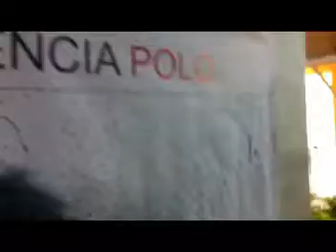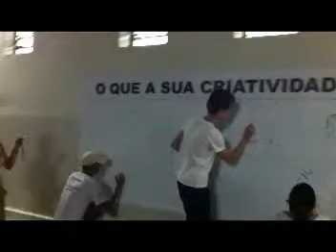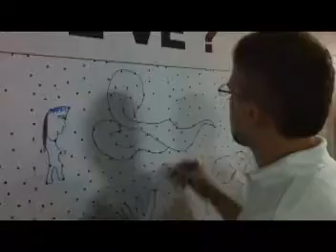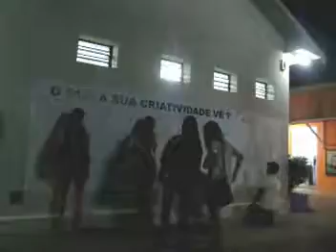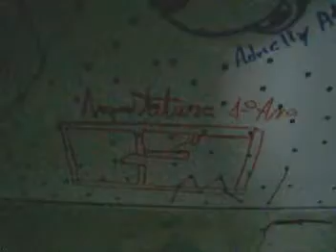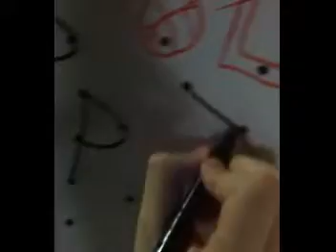Agência Polo - Ação No Media - "O que sua criatividade vê?" - Unitoledo